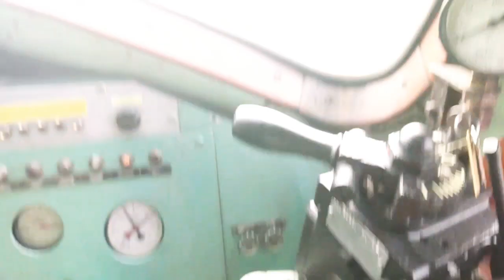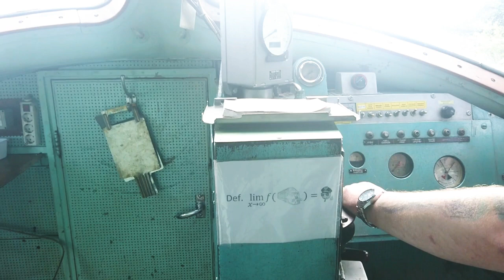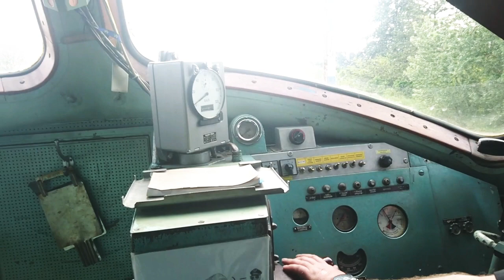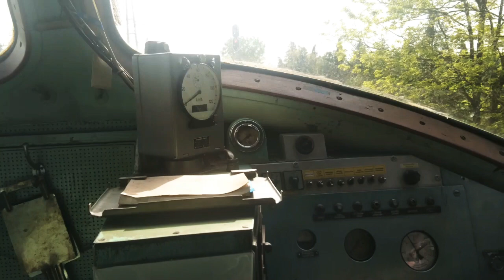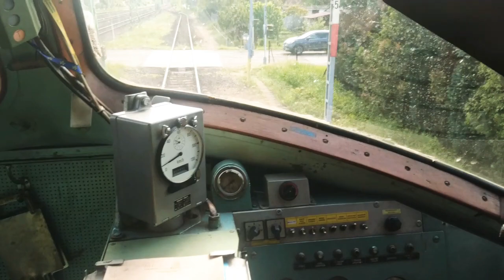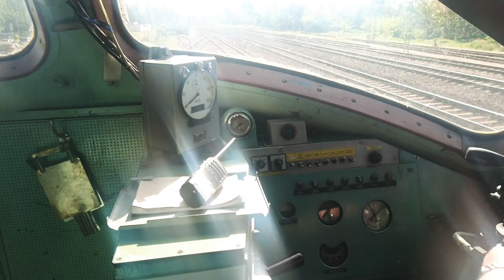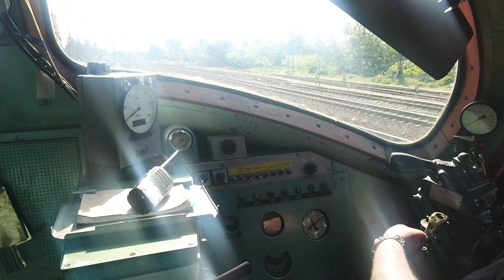M61.001. A LEGENDÁS NOHAB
Nohab 001 mozgás közben